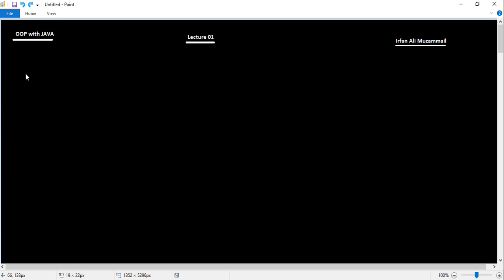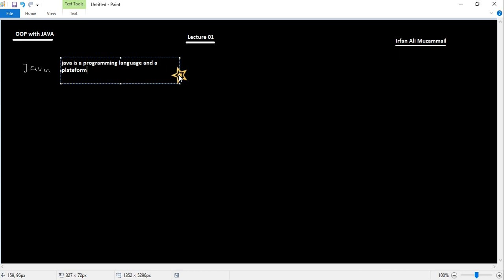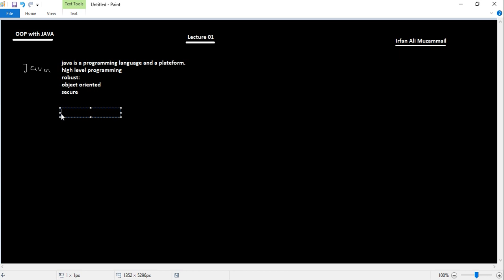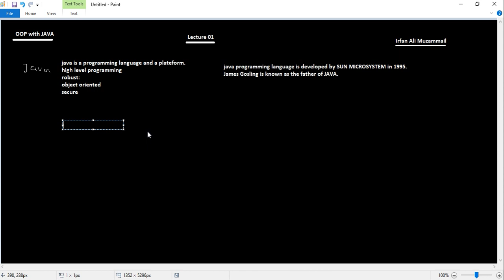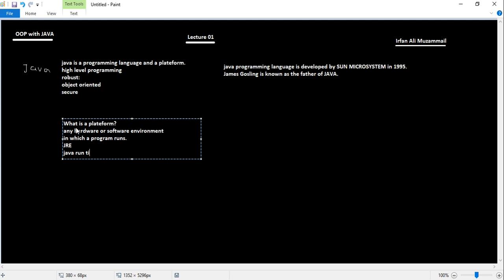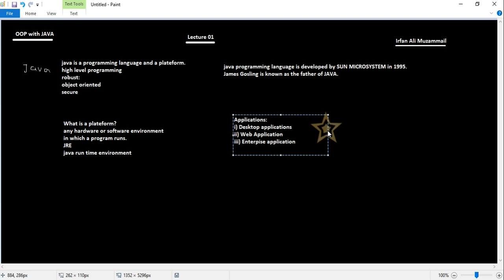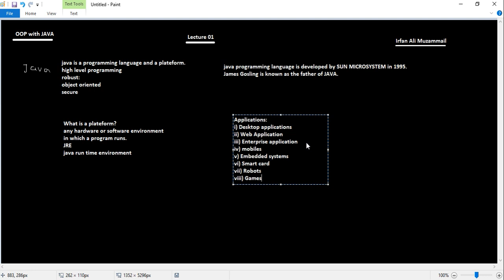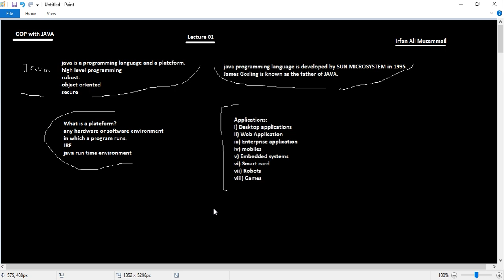Lecture 01 | What is java programming and its applications | Irfan Ali